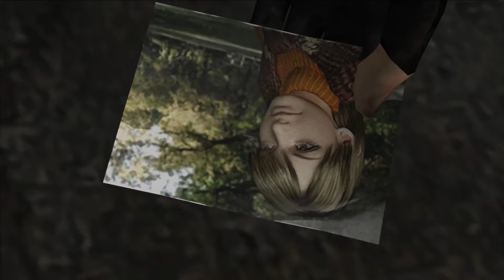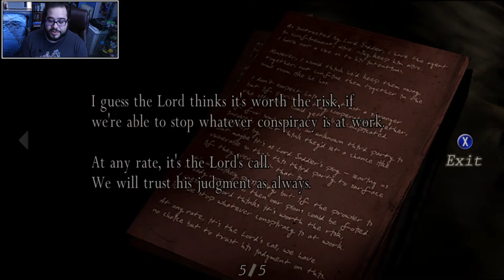LEON GETTING CHOKED BY THE BIG CHEESE - Resident Evil 4 [Part 2]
POSSIBLY THE GREATEST RESIDENT EVIL GAME EVER AND WE ARE HERE TO PLAY IT! ENTER THE SURVIVAL HORROR OF RESIDENT EVIL 4!!

Follow Him!

Category